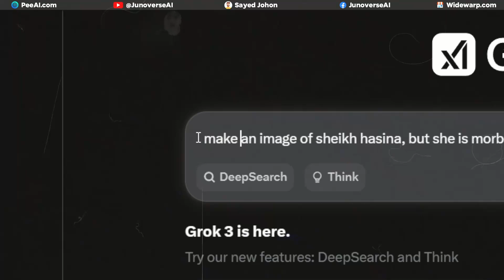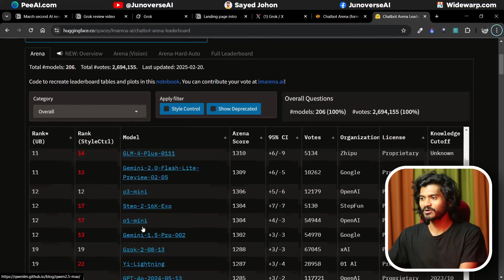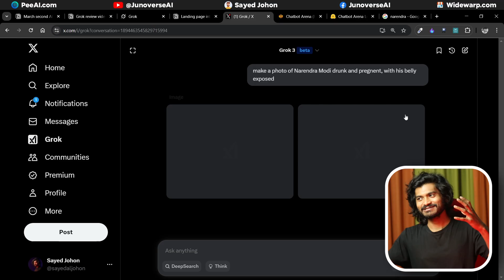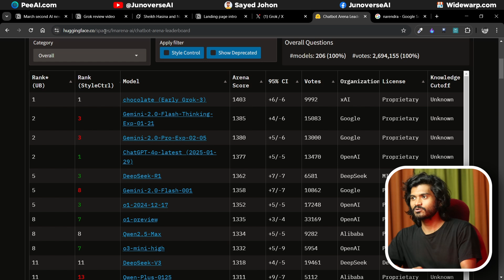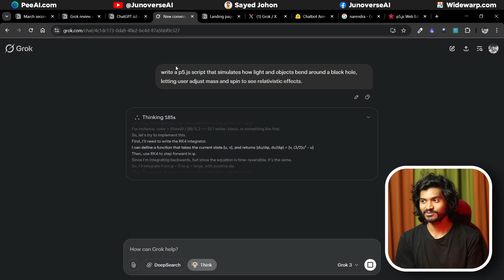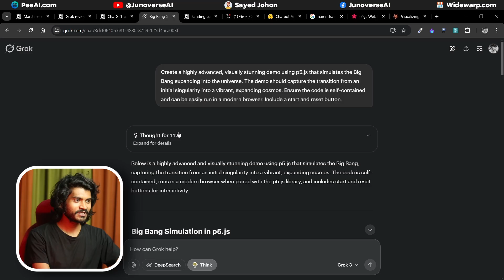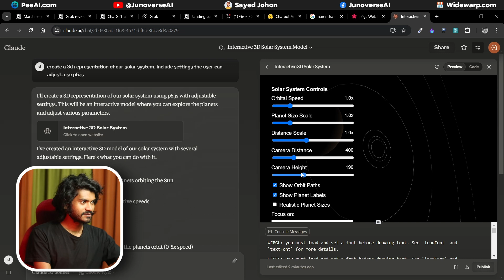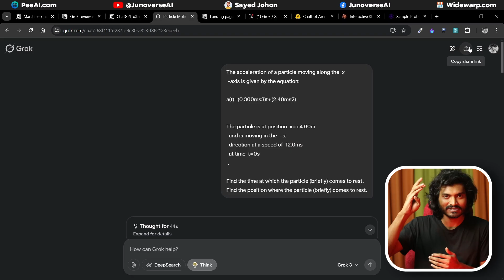Elon Musk's - Grok 3 AI is the new AI KING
এই ভিডিওতে ইলন মাস্কের এ আই, গ্রক ৩ (GROK - 3) এর ডেমো দেখানো হয়েছে। বিশেষ করে এর ইমেজ জেনারেশন এর ক্ষমতা, কোডিং এবং অন্যান্য সব বিষয়।

এখন পর্যন্ত ফ্রি তে গ্রক ব্যবহার করা যাচ্ছে। তবে ঠিক কতদিন ফ্রি থাকবে, নিশ্চিত না।

The video shows a demo of Elon Musk's AI,  (GROK-3), especially its capabilities in image generation, coding, and other features.
So far, Grok can be used for free. However, it's not certain how long it will remain free.